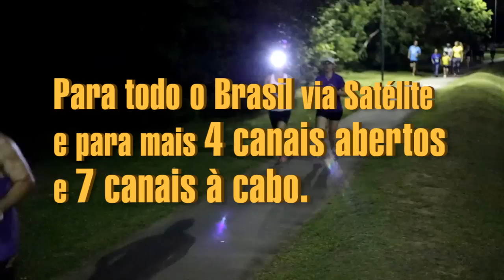VÍDEO CHAMADA - CORRIDA DA LUA CHEIA - OABPR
Programa de esportes de Curitiba. Vìdeo chamada para a 78ª edição da Corrida da Lua Cheia, edição OAB PR, que acontece dia 06 de agosto de 2014.